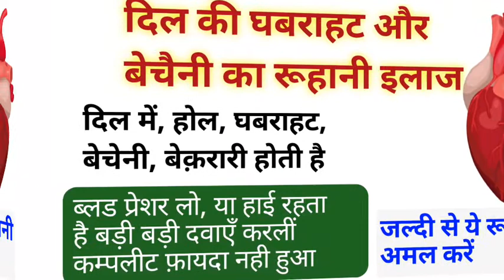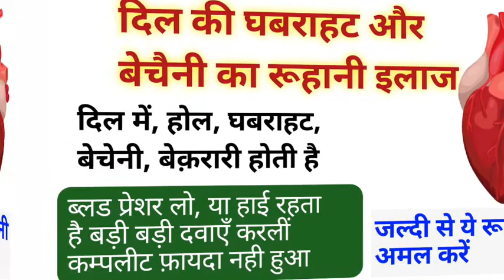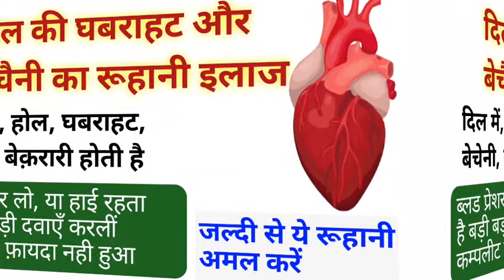दिल की घबराहट और बेचेनी का रूहानी इलाज|Heart disease treatment|How to care heart|हर्दय रोगों का उपाय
Dil ki ghabrahat or becheni ka rohani ilaaj